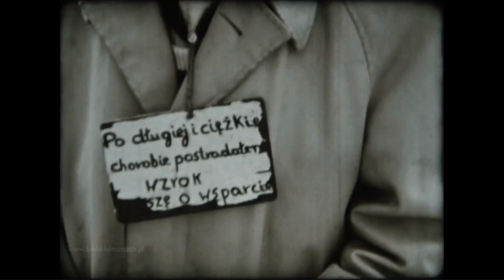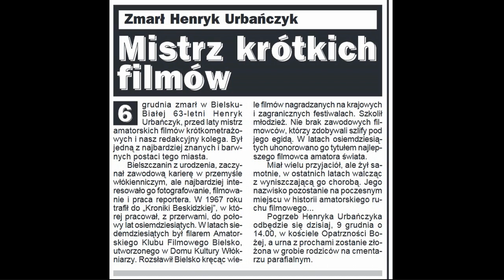HENRYK URBAŃCZYK (19.08.1941-06.12.2004)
NAJLEPSZY FILMOWIEC AMATOR ŚWIATA

Absolwent technikum włókienniczego w Bielsku-Białej, rodowity bielszczanin, fotografował od dzieciństwa, od 1964 r. członek Amatorskiego Klubu Filmowego "Bielsko", później jeden z jego liderów i instruktorów. Dziennikarz, fotoreporter "Kroniki Beskidzkiej" (zdjęcia, opracowanie graficzne i techniczne, teksty). Po 20 latach działalności był najbardziej znanym filmowcem-amatorem w Polsce. Zrealizował ponad 100 filmów nagradzanych w Polsce i na świecie. Wyrobił sobie w kinie amatorskim tak znaczącą pozycję, że nazwisko jego zdominowało niemałe osiągnięcia Amatorskiego Klubu Filmowego "Bielsko". Nagradzany tak często, że trudno ustalić, ile nagród zdobył. Pracował również dla filmu profesjonalnego, jako asystent reżysera. Szczególnie upodobał sobie film dokumentalny, przyciągali go prawdziwi i ciekawi ludzie, których nierzadko ze zrozumieniem portretował. Reżyser o naturze reportera ze skłonnościami lirycznymi i duszą poety. Świadomy twórca filmowy, jednym z cytatów filmowych, których użył w filmie fabularnym "Obcy" z roku 1967 była wirująca kamera w scenie śmierci bohatera-człowieka. Kamera wykonująca ruch wirowy w filmie "Obcy" to cytat z rosyjskiego filmu "Lecą żurawie" z 1957 r. Michaiła Kałatozowa ze zdjęciami Siergieja Urusiewskiego ze sceną śmierci bohatera Borysa nakręcona kamerą wykonującą ruch wirowy  (cytat używany przez innych reżyserów, choć w odmienny sposób: np. w "Dzieciństwie Iwana" Andrieja Tarkowskiego (1962), czy w "Zaduszkach" Tadeusza Konwickiego (1961). Wiele filmów Henryka Urbańczyka nie ustępowało filmom profesjonalnym. Niektóre mogłyby z nimi nie tylko konkurować, ale i wygrywać festiwale. Gdyby część jego filmów została profesjonalnie odrestaurowana, ich właściciel mógłby otrzymywać tantiemy za pokazy jego filmów na festiwalach i w telewizjach.

WYBRANE NAGRODY DLA HENRYKA URBAŃCZYKA
Zjazd Federacji Amatorskich Klubów Filmowych, 1983 r.
Dyplom specjalny za wybitne zasługi - Henryk Urbańczyk
Henryk Urbańczyk został wybrany w skład władz FAKF, 1982 r.

Międzynarodowa Federacja Filmowców Amatorów, 1982 r.
Medal dla najwybitniejszego nieprofesjonalisty-filmowca w roku 1982 - Henryk Urbańczyk

Międzynarodowa Unia Filmu Nieprofesjonalnego UNICA, 1982 r.
Złoty medal
Henryk Urbańczyk jako drugi Polak (po Tadeuszu Wódzkim) został uznany za najlepszego filmowca amatora roku 1982 na świecie

Międzynarodowe Stowarzyszenie Filmu Amatorskiego
Medal UNICA

Śląskie Towarzystwo Filmowe, 1985
Nagroda im. Norberta Boronowskiego

Międzynarodowy Festiwal Filmu Animowanego "Fazy", Bielsko-Biała 1987
Złoty medal - Henryk Urbańczyk

NAPISANO O HENRYKU URBAŃCZYKU:

"Złośliwi powiadają nawet, że nie było jeszcze festiwalu bez nagrody dla Urbańczyka".
Film nr 32, 1985 r., s. 11.

Z OSTATNIEJ CHWILI
W ubiegłą sobotę i niedzielę odbył się w Warszawie Zjazd Federacji Amatorskich Klubów Filmowych w Polsce. Za wybitne zasługi wniesione w rozwój amatorskiej twórczości filmowej dyplomy specjalne otrzymały trzy kluby z naszego województwa: "Bielsko", "Chemik" z Oświęcimia i "Klaps" z Chybia oraz indywidualnie - Henryk Urbańczyk z Bielska.
H. Urbańczyk został również uhonorowany przez Międzynarodową Federację Filmowców Amatorów medalem dla najwybitniejszego nieprofesjonalisty-filmowca w roku ubiegłym (1982 r.). Wraz z Franciszkiem Dzidą z Chybia został także wybrany w skład władz FAKF.
(lem)
"Kronika. Tygodnik Polskiej Zjednoczonej Partii Robotniczej. Bielsko-Biała" nr 41, 13-19 X 1983 r., s. 5.

BIELSKO-BIAŁA. Henryk Urbańczyk z Amatorskiego Klubu Filmowego "Bielsko" wyróżniony został medalem UNICA (Międzynarodowego Stowarzyszenia Filmu Amatorskiego).
FILM nr 45, 6 XI 1983 r.
FILM nr 45, 1983 r. (6 XI 1983 r.), s. 2.
KROTKO. Bielsko-Biała. Medal UNICA dla Henryka Urbańczyka

FILM nr 32, 1985 r. (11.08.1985 r.), s. 11.

FILMOGRAFIA:
"Mucha"
"Bohater"
"Pierwsze sklecone marzenia"
"Epitafium"
"Godło ● Satyr"
"Powrócą z wiosną"
"Obcy"
"Ostatnia spowiedź"
"Panta rhei"
"Ten śmieszny"
"Ostatni list Doroty"
"Wakacje z madonną"
"Tryptyk optymistyczny"
"Gul gul gool!"
"Siłałe Diwesa"
"Jeszcze jedna samba dzisiaj"
"Nie masz prawa do piękna…"
"Zawody w czwartek"
"Krawiec dla milionów"
"Ludu, mój ludu"
"One"
"Jesień życia"
"Gwiazdą być"
"Godziny liczone skrzydłami"
"Plakaciarz"
"Zapis trudnych dni"
"Wieś na dnie jeziora"
"Spacerkiem po Bielsku"

W filmie wykorzystano kadry z wybranych filmów Henryka Urbańczyka opublikowanych przez Bielski Almanach oraz artykuł z "Kroniki Beskidzkiej" z roku 2004.